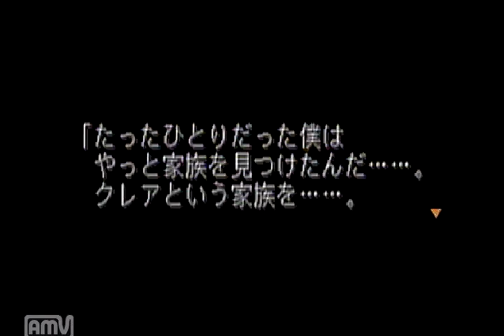【デュープリズム・ルウ編】もう１度キミに会いたい。パート７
メルのおつかいと、ルウの秘密、そしてあの男再び。
裏では大きな陰謀も渦巻いていた。

次→まだ